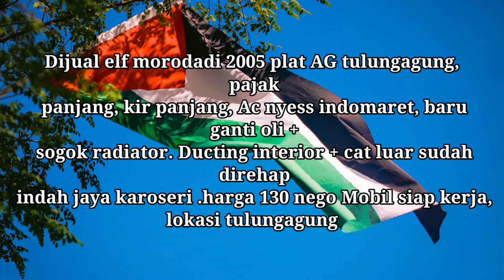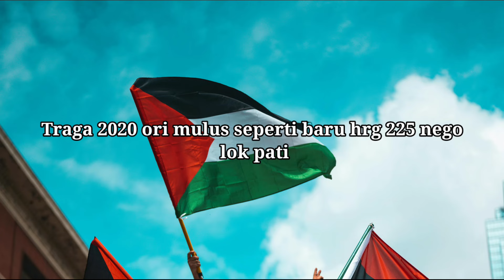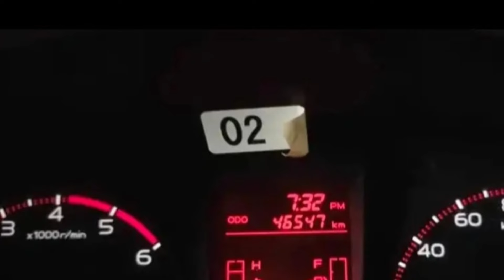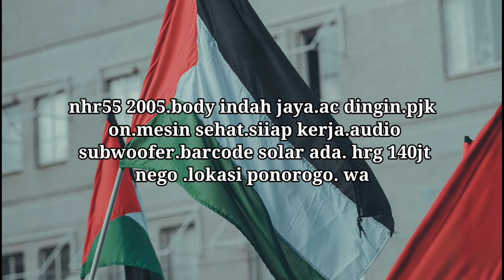Morodadi prima 2005 INFORMASI HARGA ISUZU ELF SHORT